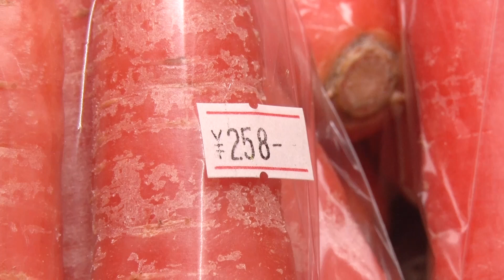【赤ちゃんが泣きやむ】シナぷしゅ公式がっしゃんまとめ30【東大赤ちゃんラボ監修！知育】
◆がっしゃんまとめ
松丸アナ考案！トライアル時に大人気！
パペットの猫、
ひーたん＆みーたんが身の回りの
「連結(くっつくもの、つながるもの)」を、
「がっしゃん」という言葉で楽しく見せます。